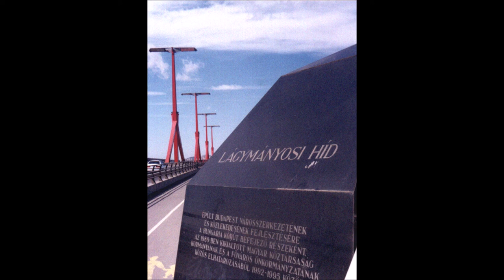PHOTOS - Part 22 - BUDAPEST - The most beautiful bridges - HD